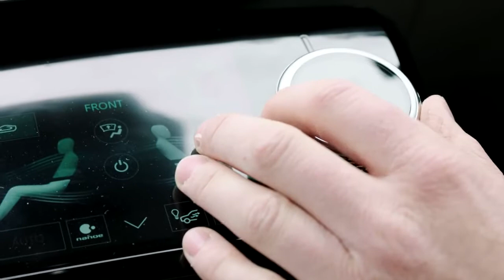Jaguar I-PACE - Andy Murray Goes Electric